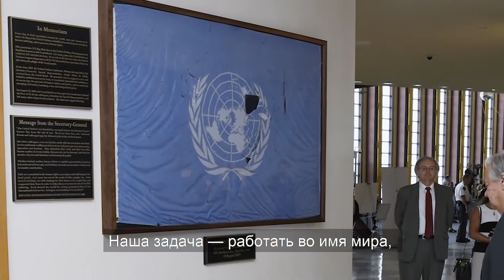Международный день мира - послание главы ООН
"ООН родилась на пепелище чудовищной мировой войны. Наша задача - работать во имя мира, воседневно и повеместно".